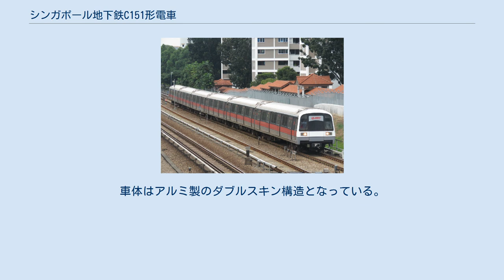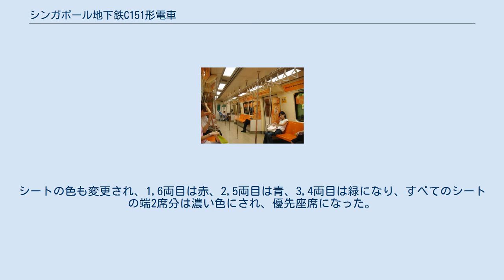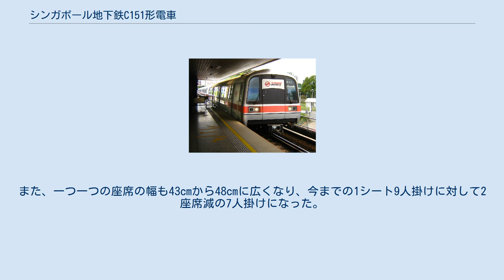シンガポール地下鉄C151形電車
未更新車両の内装 更新前の車両 更新済車両の内装 シンガポール地下鉄C151形電車（シンガポールちかてつC151がたでんしゃ）はシンガポール地下鉄（MRT）の通勤形電車である。
1987年の開業以来の車両で、今もなお運用中である。
 本車両は川崎重工業（川重）を中心とした日本の企業連合で製造しており、川重の他に日本車輌製造、東急車輛製造、近畿車輛が参加し1986年から1989年にかけて3回に分けて計396両が納入されたが、性能等に差異はない。
現在東西線、南北線で運用されている。
また2009年迄に全車車体更新を受ける予定である。
 客用扉は両開き片側4扉、外吊扉で戸袋窓は無い。
扉部分など車体中央にスタンションポールがある。
吊革は東京メトロ等で使用されている3角形が採用されている。
座席はプラスチック製のロングシートである。
車内案内表示器は設置されていないが、車内放送は自動化されている。
車体はアルミ製のダブルスキン構造となっている。
 通常は2M1Tの3両のユニット2つで6編成で運用されておりTc - M - Mc - Mc - M - Tcとなっている。
付番は4桁の数字でされており、千の位が号車番号で3は必ず付随車に充てられている。
その他はユニット番号になっている。
33番ユニットと34番ユニットの編成の場合、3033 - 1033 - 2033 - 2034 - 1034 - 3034となる。
 2009年迄に396両全車が車体更新を受ける予定である。
これらにかかる資金は1億4270万シンガポールドル。
この更新はシートやほかの内装も含み、車椅子用のスペースや車両情報設備、車内の見た目も更新される。
 更新された車両の外装は、今までアルミの色だった車体は白がベースになりシンガポール地下鉄C751B形電車によく似た風貌をしている。
シートの色も変更され、1,6両目は赤、2,5両目は青、3,4両目は緑になり、すべてのシートの端2席分は濃い色にされ、優先座席になった。
また、一つ一つの座席の幅も43cmから48cmに広くなり、今までの1シート9人掛けに対して2座席減の7人掛けになった。
それに伴い立って乗るスペースが拡大された。
 2015年より、制御装置をチョッパ制御からVVVF制御へ換装する工事が行われている。
 VVVFは、東芝製の1C1M制御のものとなり、モーターには同社製の永久磁石同期電動機（PMSM）が採用されている。
 2019年までに全編成がVVVFインバーター化される予定である。